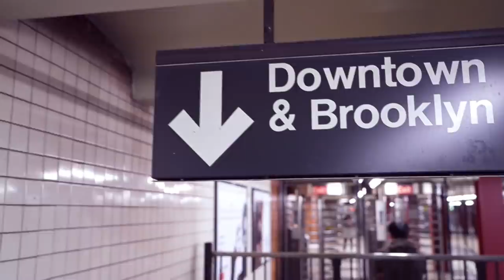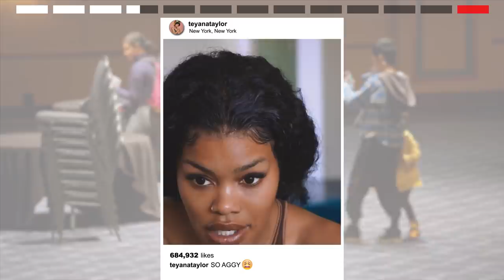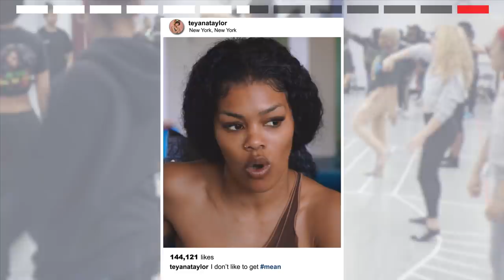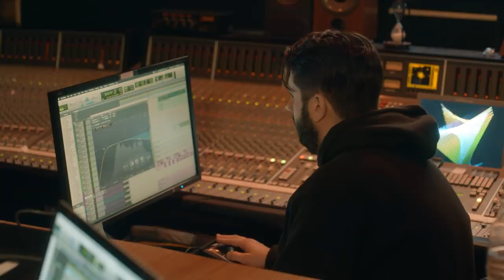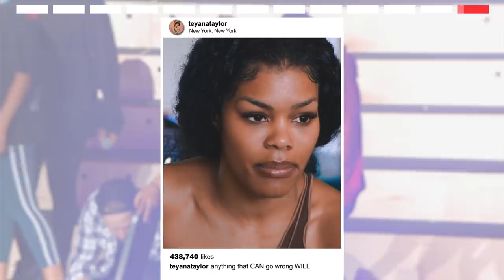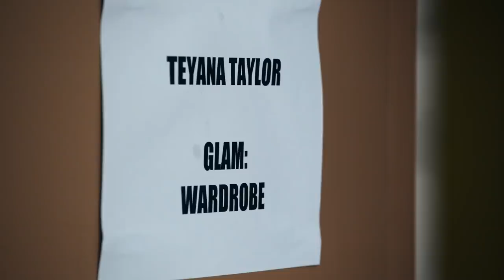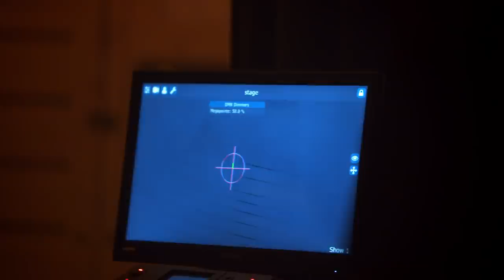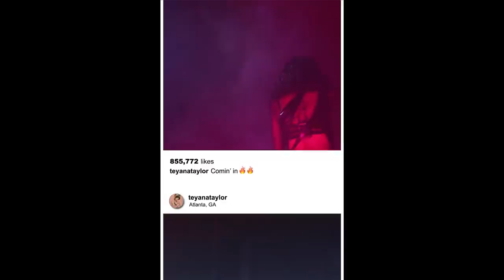How Teyana Taylor Prepared For The Concert Of The Year | House of Petunia | Assembly Required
Watch how cultural icon Teyana Taylor dreamed up her most ambitious show to date. Assembly Required: Teyana Taylor's House of Petunia reveals an unfiltered look into the creation and collaboration process for Teyana's iconic performance of House Of Petunia at Red Bull Music Festival New York.

NEW YORK SET LIST:
No Manners -
It Could Just Be Love
Broken Hearted Girl
Dreams
Afro Beat Break (cover)
Hurry Hurry
Put Your Love On Me
I'm Wet
Touch Me
3Way
Do Not Disturb
Maybe
WTP
Just Different Intro
Issues/Hold On
Biz "Live Band Performance, no track"
Gonna Love Me
Never Would Have Made It
End/Encore: Rose In Harlem